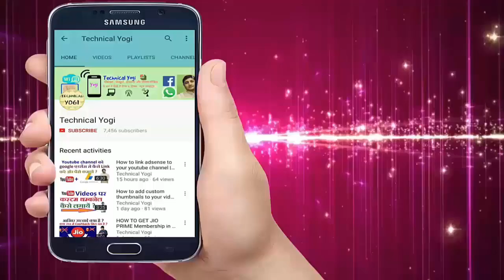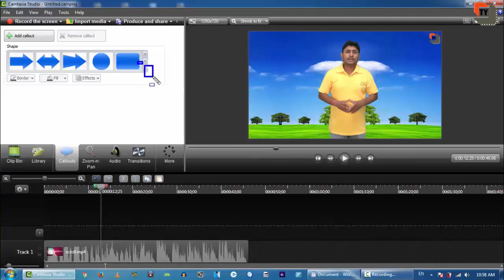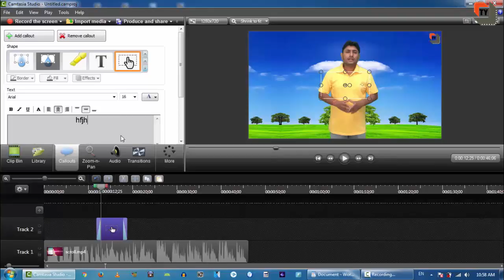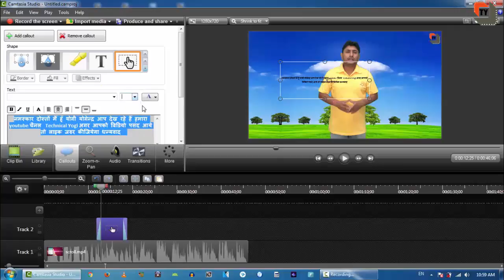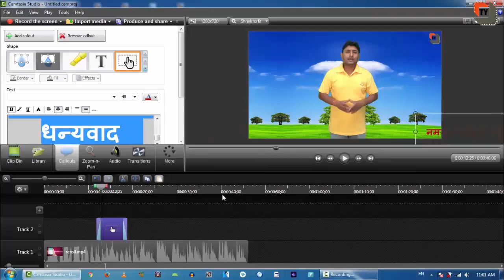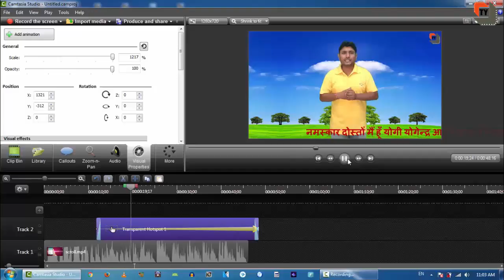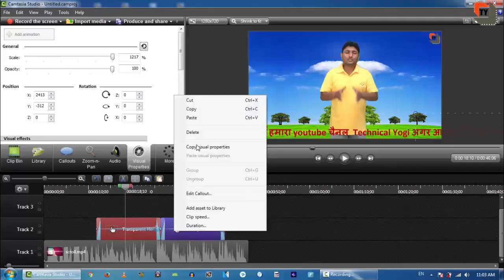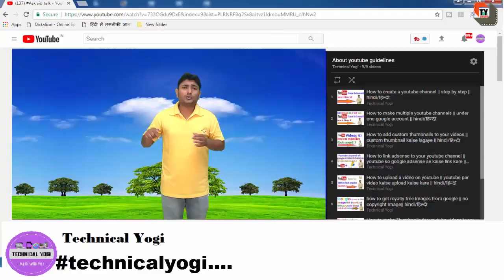How To Add Scrolling Text in Video | Camtasia studio Tutorial | न्यूज चैनल की तरह अक्षर कैसे चलाएं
Hi

How To Add Scrolling Text in Video | Camtasia studio Tutorial | चैनल की तरह अक्षर कैसे चलाएं

Dosto is video me maine aapko bataya hai ki kaise aap video me scrolling text laga sakte hai isme maine camtasia studio use kiya hai..

How to trace vehicle number without internet किसी भी गाड़ी के no. से उसके मालिक का पता लगाये

how to chat in english with girl & someone || अगर आपको english नहीं आती है फिर भी

How to link adsense to your youtube channel || youtube ko google adsense se kaise link kare || hindi